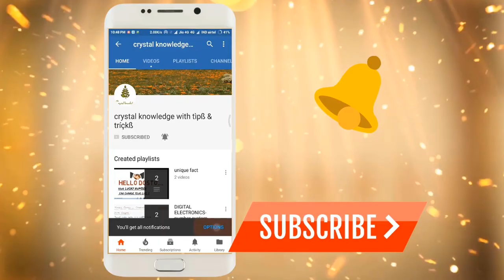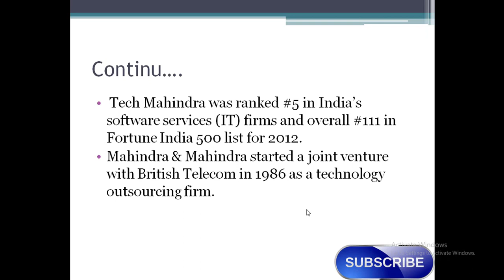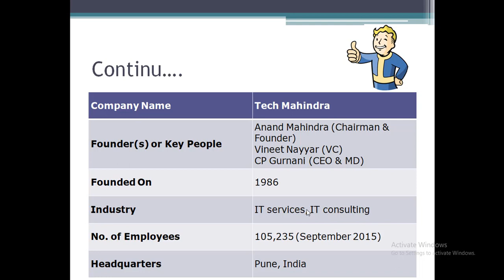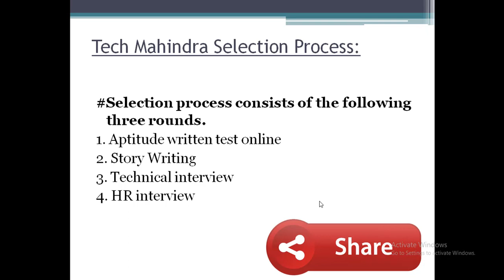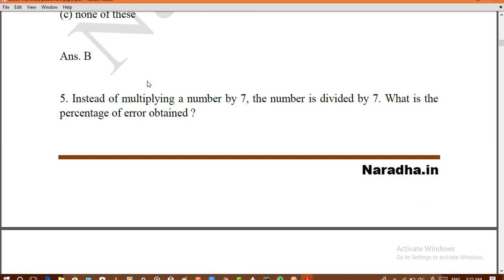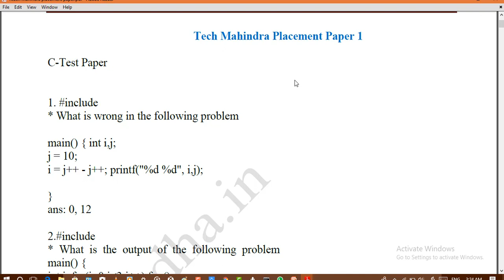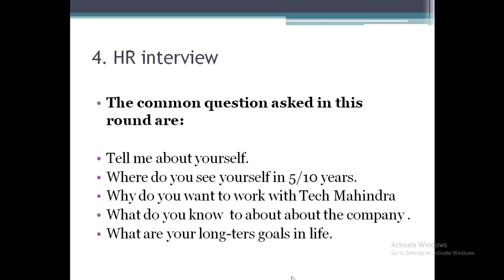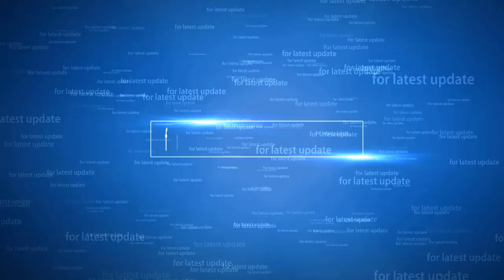Tech Mahindra latest recruitment pattern 2018- 2019